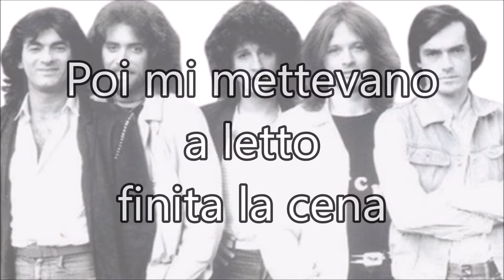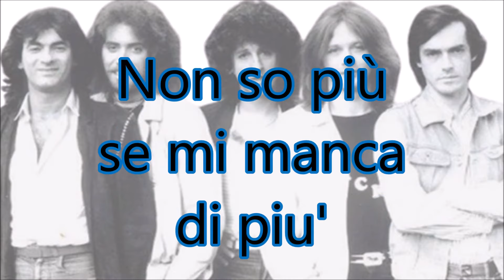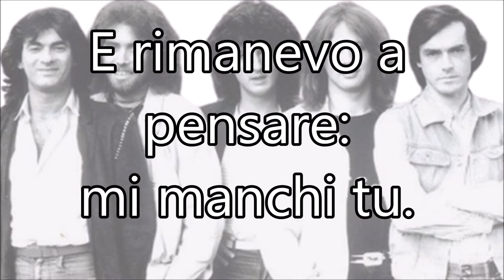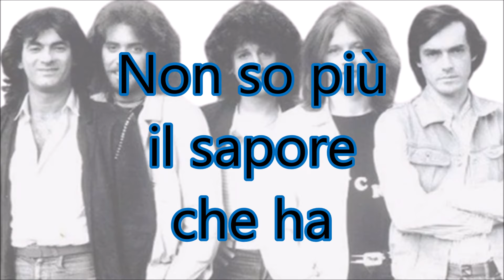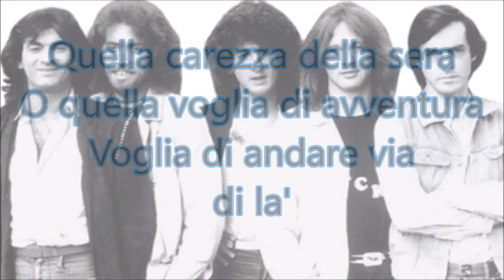QUELLA CAREZZA DELLA SERA ✔ NEW TROLLS CON TESTO🎤(with lyrics)♫♫ [1978]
Quando tornava mio padre sentivo le voci
Dimenticavo i miei giochi e correvo lì
Mi nascondevo nell'ombra del grande giardino
E lo sfidavo a cercarmi: io sono qui
Poi mi mi mettevano a letto finita la cena
Lei mi spegneva la luce ed andava via
Io rimanevo da solo ed avevo paura
Ma non chiedevo a nessuno: rimani un po'.

Non so più il sapore che ha
Quella speranza che sentivo nascere in me
Non so più se mi manca di più
Quella carezza della sera
O quella voglia di avventura
Voglia di andare via di là.

Quelle giornate d'autunno sembravano eterne
Quando chiedevo a mia madre dov'eri tu
Io non capivo cos'era quell'ombra negli occhi
E rimanevo a pensare: mi manchi tu.

Voglia di andare via...